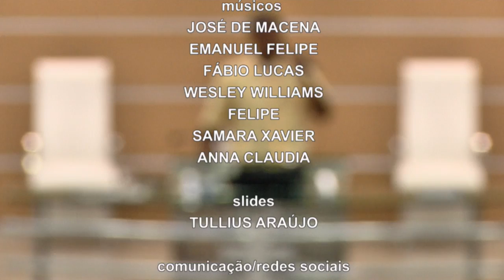Política, Profeta e Sacerdote - 22/11/2018 - JOÃO PESSOA-PB - Pr. César Augusto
O culto intitulado "Política, profeta e sacerdote" foi pregado no dia 22/11/2018 pelo Pr. César Augusto na igreja O Tabernáculo em João Pessoa-PB.